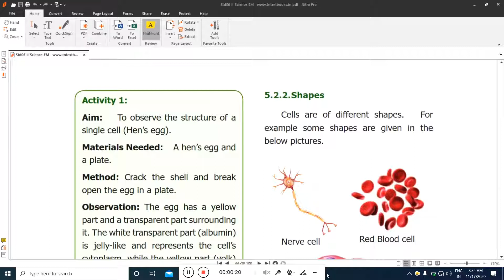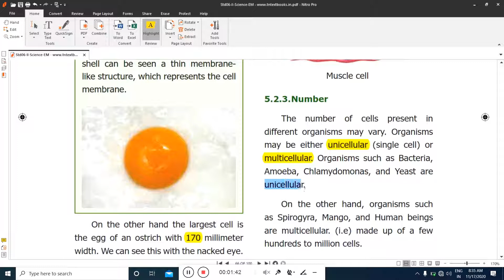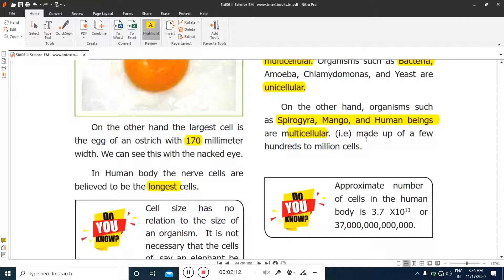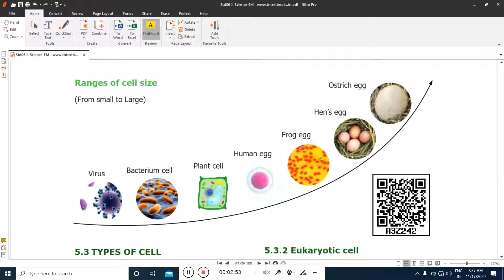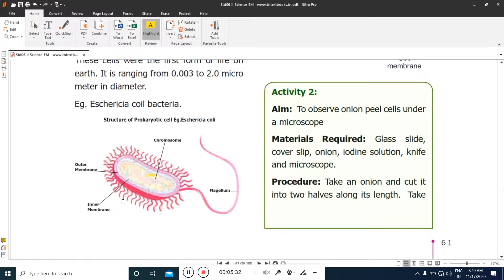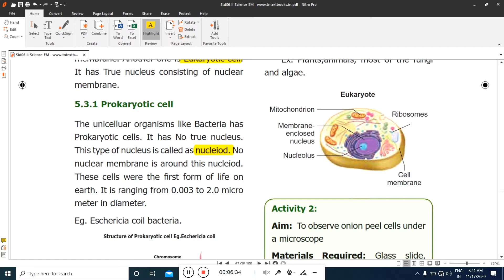6th The Cell Unit 5 -2nd Term Class 4 -Shape of the Cell